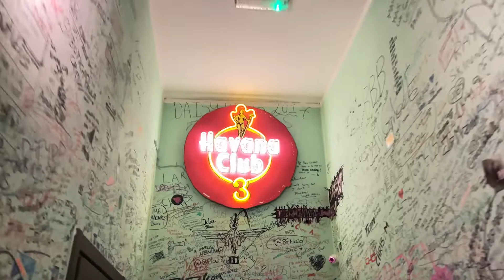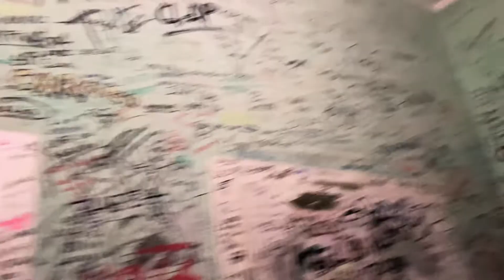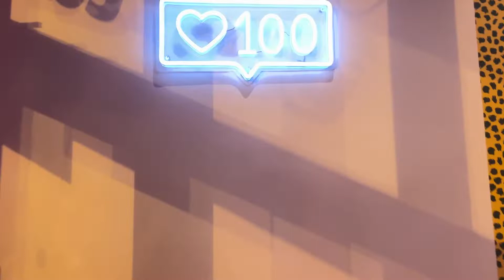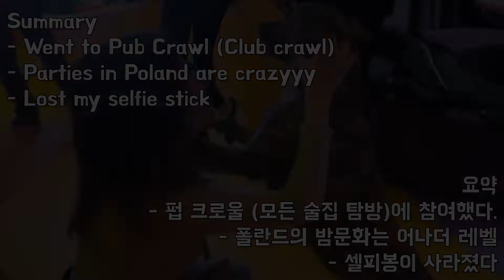Crazy Pub Crawl | Party in Krakow, Poland (6)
What a blast night. You pay 10€ for unlimited drinks for an hour, and all the entrances fee for clubs and bars without waiting in line, all arranged by party experts. And still, you get more drinks everywhere you go. I heard in Poland, that the party stops when the last customer leaves.

Camera, Video, Mic: iPhone 13 Pro Max
Equipment: Atumtek tripod
Video editing tool: Adobe Premiere Pro
'Illusion" by INOSSI
혜찬들 | HC Bro